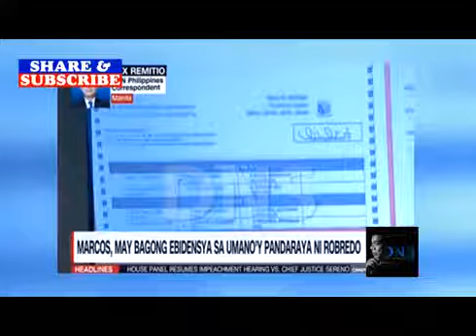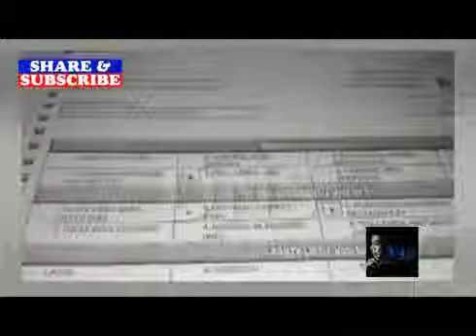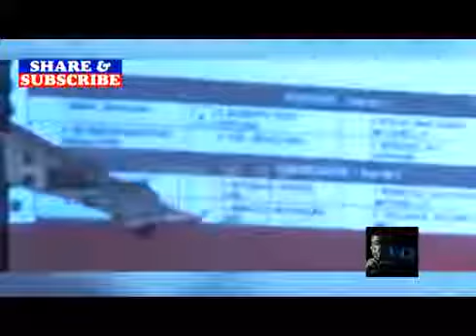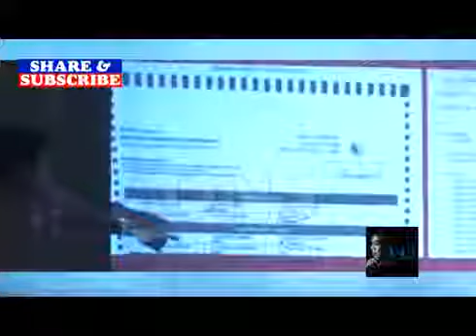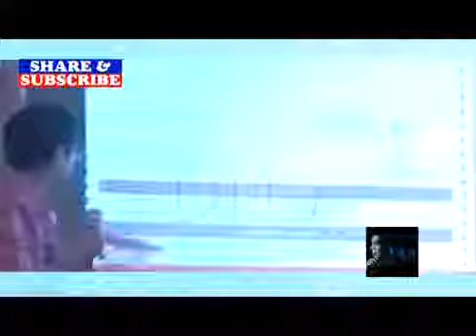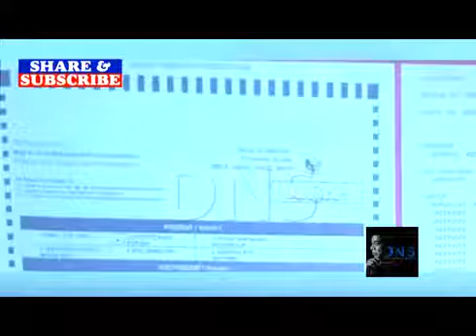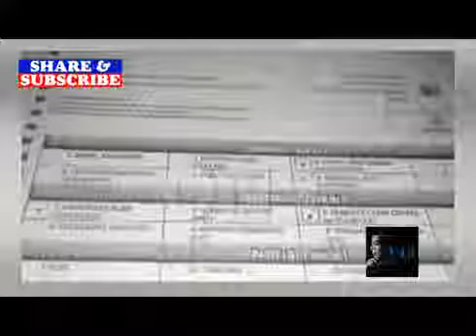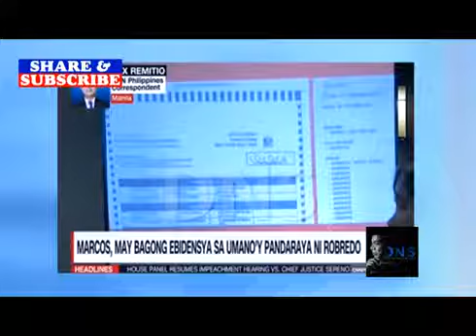INILABAS NA NI BBM MATIBAY NA EBIDENSYA SA PANDARAYA NI ROBREDO SA ELEKSYON